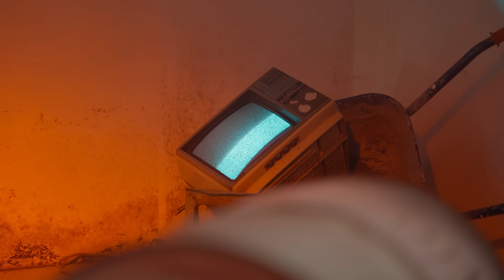Erkan Doğanay Yalanmış 2023 Klip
Erkan Doğanay
 ERKAN DOĞANAY
PRODÜKTÖR:KEMAL DOĞANAY
KLİP YÖN : TURGAY CEYLANER
MÜZİK YÖN: LEVENT KARABACAK
GİTAR: İLTER KURCALA
PERKÜSYON: SELAMİ BATOK
BAĞLAMALAR: LEVENT KARABACAK
STÜDYO: DGNY REC- GNC PRODUCTİON
YAYLILAR: BALANCE STRİNGS
        ÖNEMLİ NOT : KANALIMIZDA PAYLAŞILAN HER HANGİ BİR VİDEO BAŞKA KANALDA PAYLAŞILDIĞI TAKTİRDE YOUTUBE TARAFINDAN TELİF ATILARAK VİDEONUZ KALDIRILIP KANALINIZ KAPATILIR ! ! !

KLİPLERİMİZİ BEĞENDİYSENİZ
BEĞENİ TUŞUNA BASMAYI VE KANALIMIZA